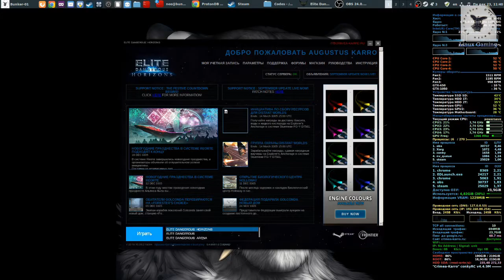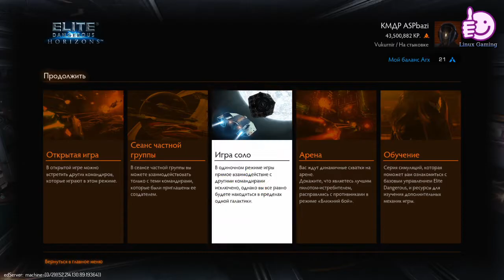Elite Dangerous / Proton 4.11-11 (Steam)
- Kernel 4.15
- Multi-monitor 4960x1080
- Drivers 440.44

Soft:

- Lightworks 14.

Settings:

- Run and automake pfx (359320).
- WINEPREFIX="$HOME/.local/share/Steam/steamapps/compatdata/359320/pfx" winetricks  -q --force dotnet40 win7.